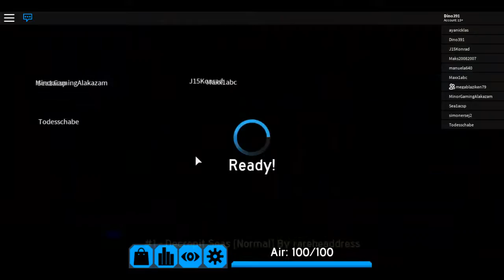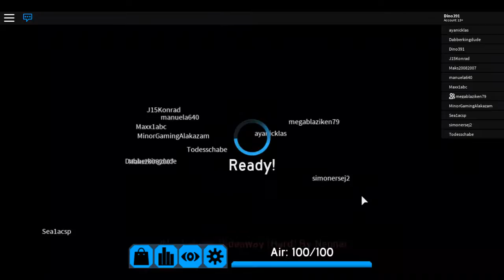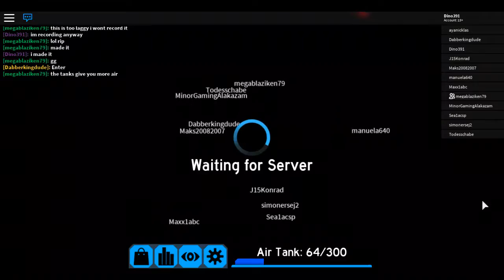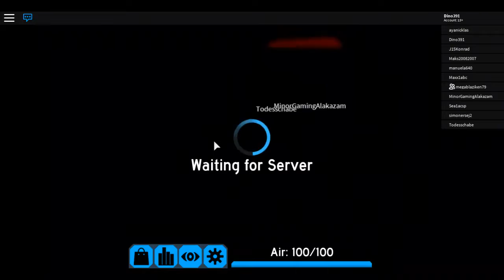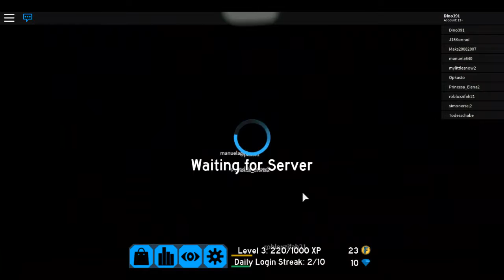myfreind tells me to play this again T^T | roblox flood escape 2 pt.2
freinds channel